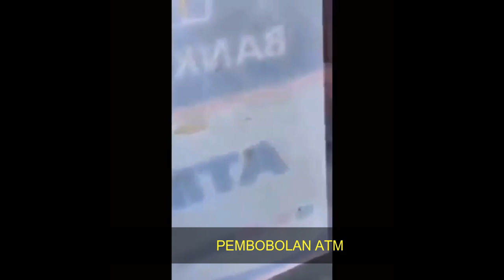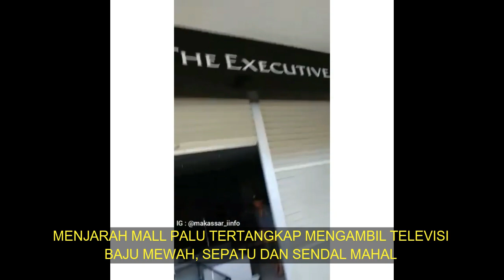Potret Penjarahan Setelah Gempa dan Tsunami di Palu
Sarjana kekinian akan memberikan info update mengenai dunia hiburan, berita, dan video viral lainnya.
Follow our Instagram @sarjanakekinian